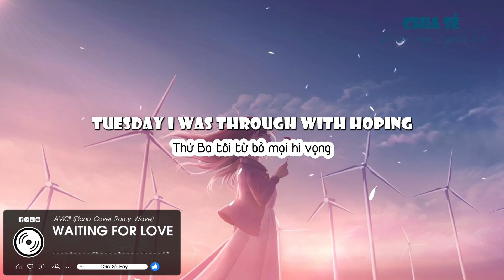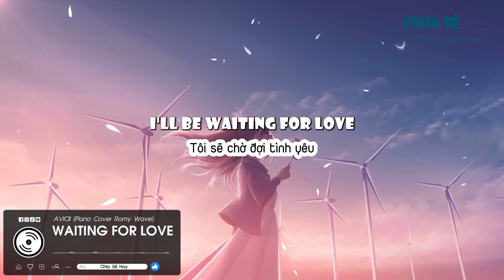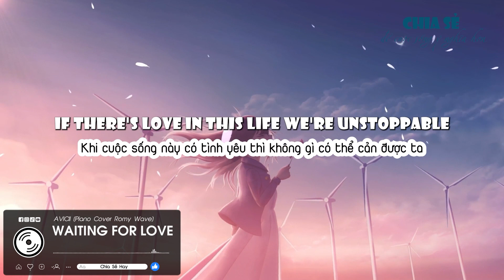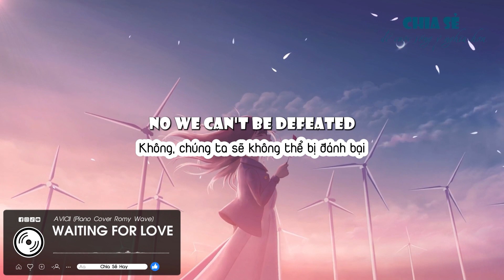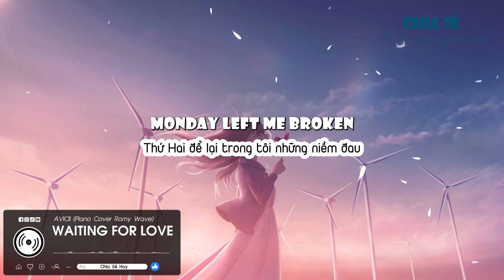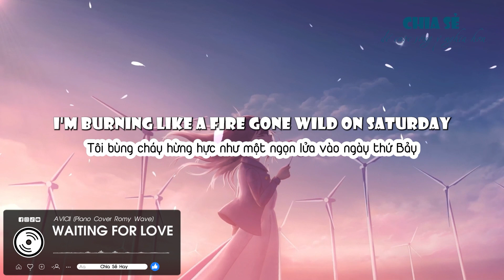Waiting for Love - AVICII (Piano cover Romy Wave) // (Vietsub + Lyric) Tik Tok Song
🎧 MUSIC & SFX FOR VIDEO

🔉 DEAR ALL,

Hope you have a great day. We would like to confirm that ChiaSeHay is a channel for purpose of sharing knowledge, great music, artwork, and learning English together. If any producer or label has an issue with any of the uploads please get in contact and it will be deleted immediately (this includes artists of the images used). Thank you!

🔧 SOFTWARE USED TO CREATE VIDEO

➊ Adobe Premiere Pro
➋ Adobe After Effect
➌ Adobe Media Encoder
➍ Adobe Illustrator
➎ Adobe Photoshop
➏ Aegisub

📝 LYRICS

Where there's a will
There's a way, kind of beautiful
And every night has its day
So magical
And if there's love in this life
There's no obstacle

I'll be waiting for love